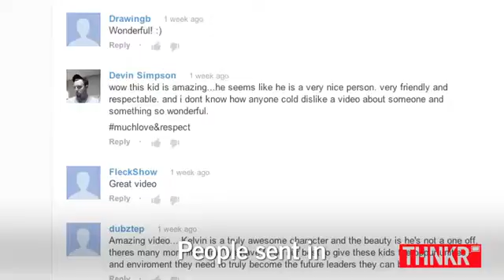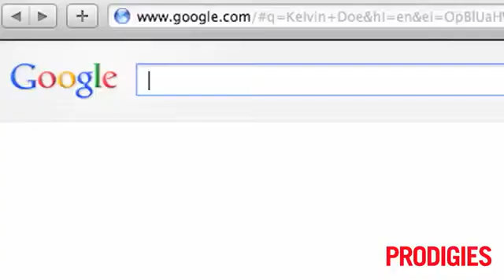Kelvin Doe at TEDxTeen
Kelvin became the youngest person in history to be invited to the "Visiting Practitioner's Program" at MIT. THNKR had exclusive access to Kelvin throughout his life-changing journey, exploring incredible opportunities, contending with homesickness, and mapping out his future.